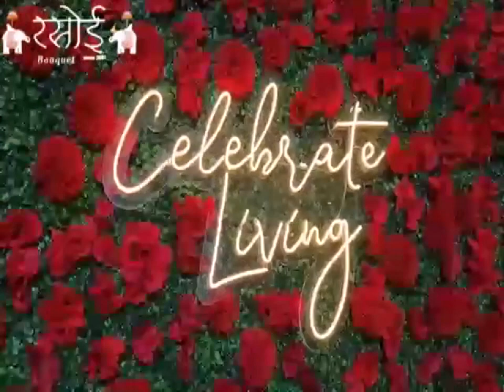जिला ओलंपिक संघ के कार्यकर्ताओं ने कलेक्टर को किया सम्मानित